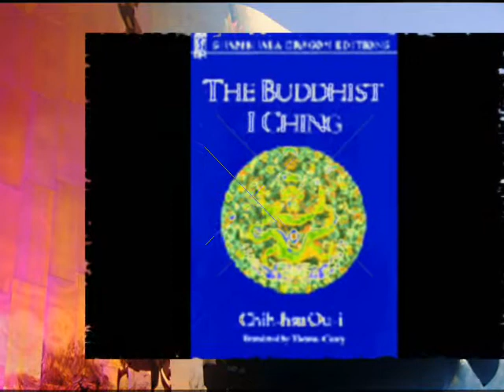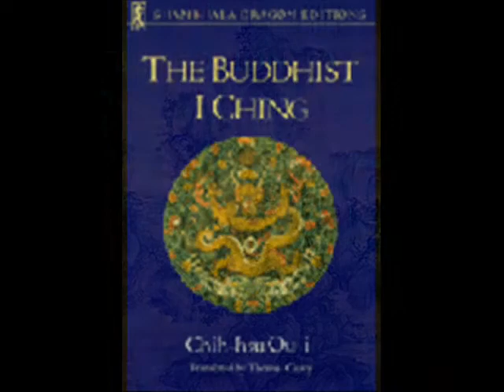PROMOTION TO A VIEW by Nick108 0001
Created using FL Studio 11, Keyrig49, The Reaper from Cockos, Behringer M16 monitors, Windows Movie Maker II, Spice FX 6 from Pixelan, So Chant the holy names always and Rock for Radharani.